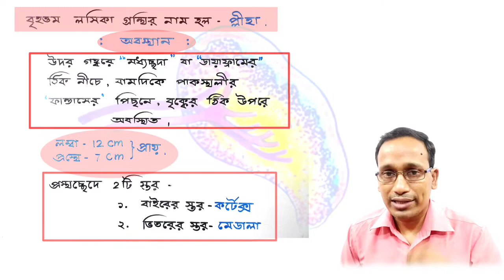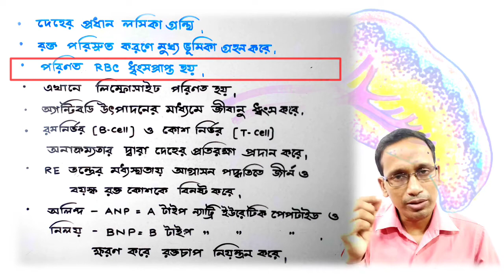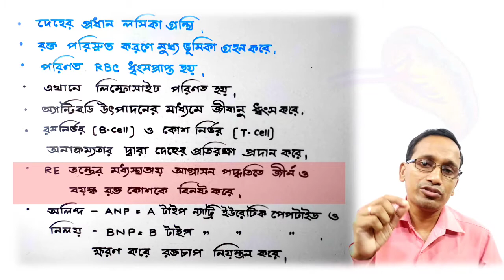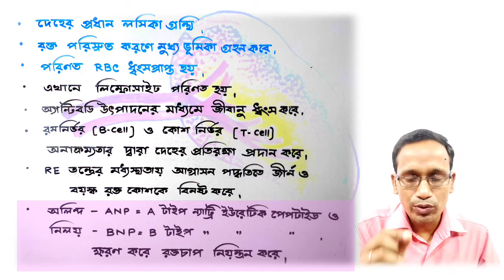প্লীহা//Spleen//নবম শ্রেণী//WBBSE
নবম শ্রেণীর জীবন বিজ্ঞান বিষয়ক পাঠদান প্রসঙ্গে আজকের মূল আলোচ্য বিষয় হলো